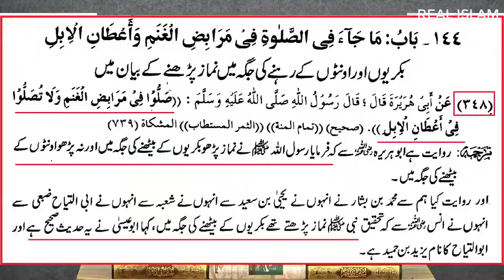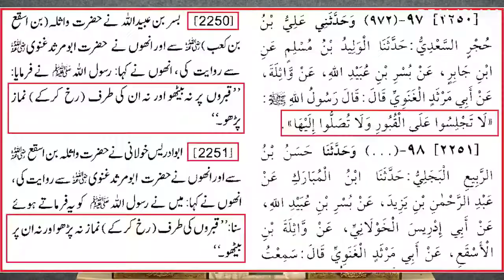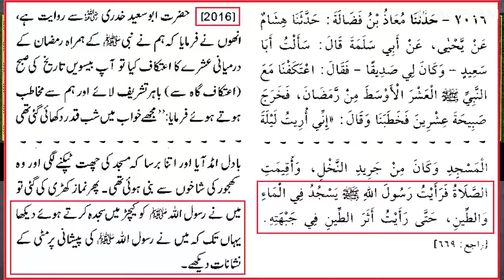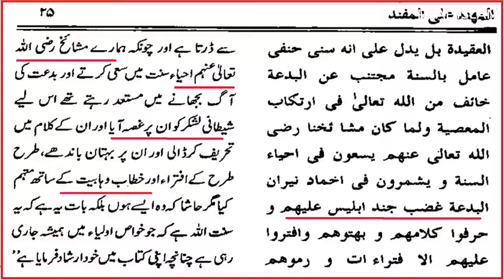Offer Prayer in Church | چرچ میں نماز ادا کرنا | Real Islam